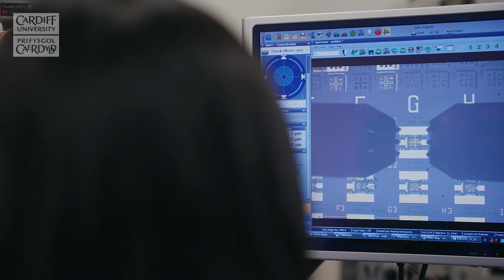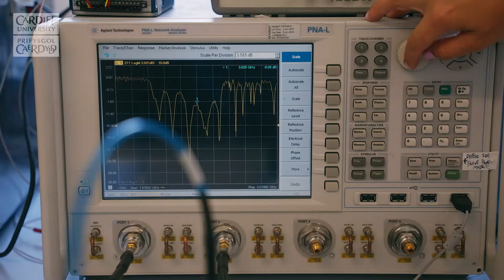Centre for High Frequency Engineering at Cardiff University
Find out more about our research in communications, sensors and materials for security, energy and health at the Centre for High Frequency Engineering at Cardiff University.